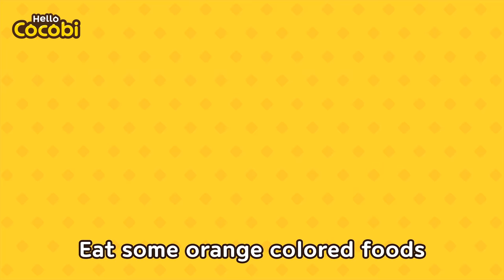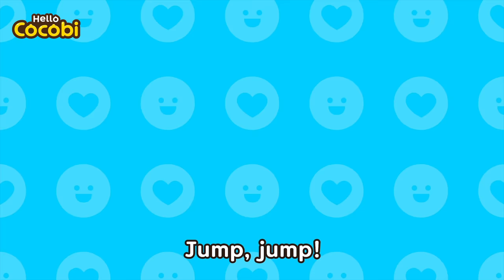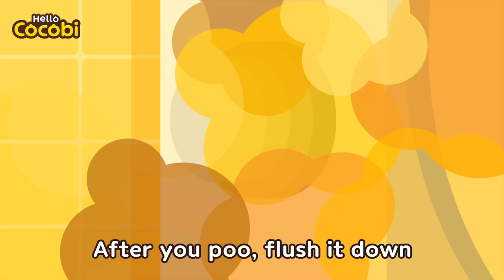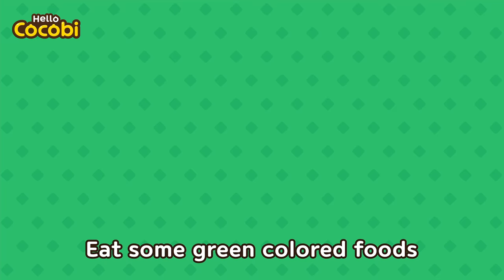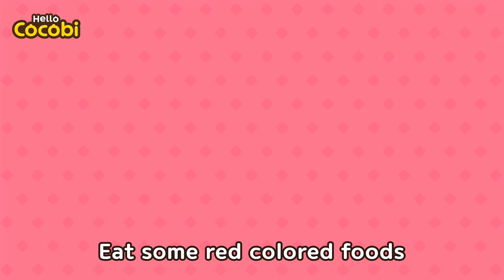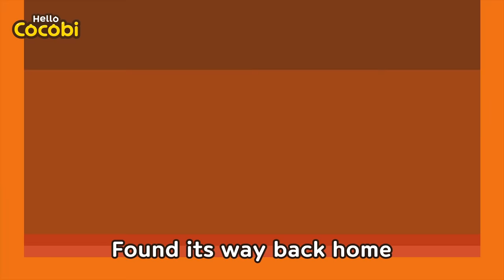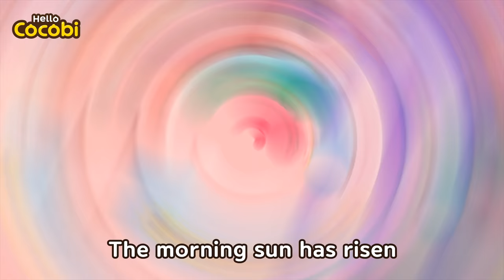Ten In The Bed + More Nursery Rhymes & Kids Songs | Mother Goose | Hello Cocobi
👇Timeline
0:00 Intro
00:09​ Mother Goose Songs
12:00 Cocobi Summer Vacation Songs
17:02 Mother Goose Songs
23:07 Habit Songs
38:29 Mother Goose Songs
54:04  Habit Songs